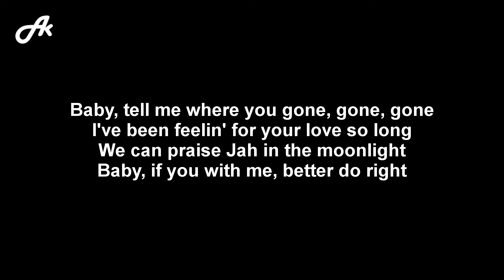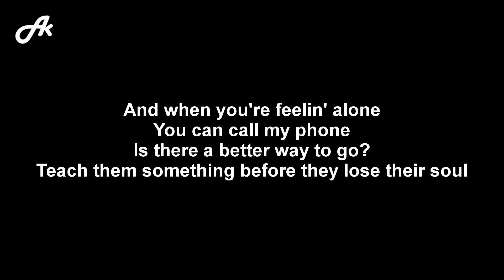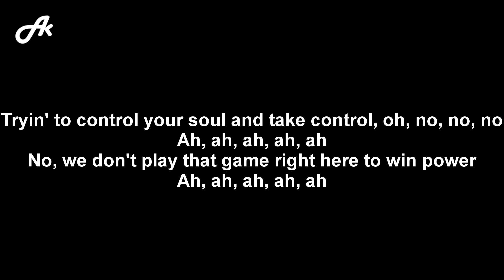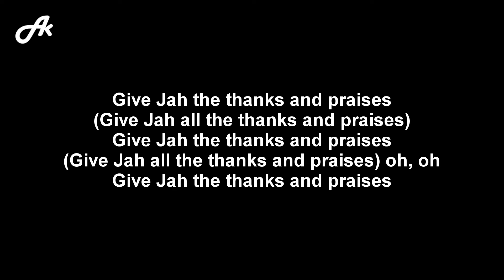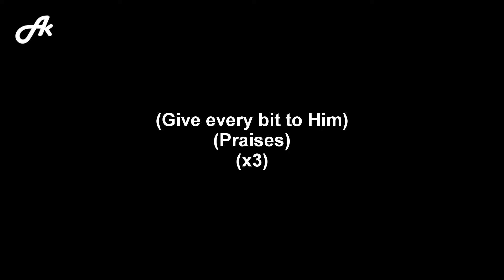YG Marley - Praise Jah in the Moonlight (acoustic karaoke)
YG Marley Praise Jah in the Moonlight karaoke acoustic version instrumental backing track accompaniment song cover songs lyrics.